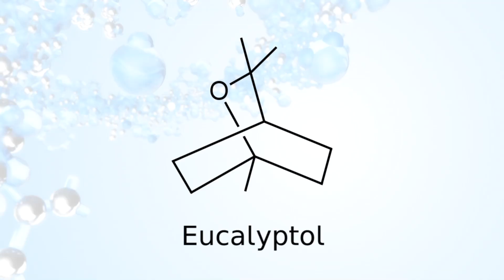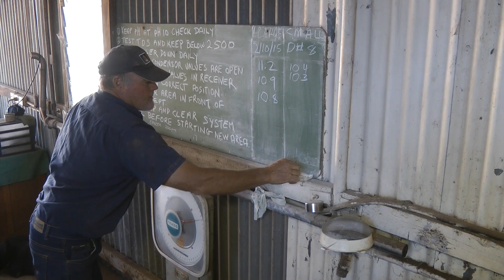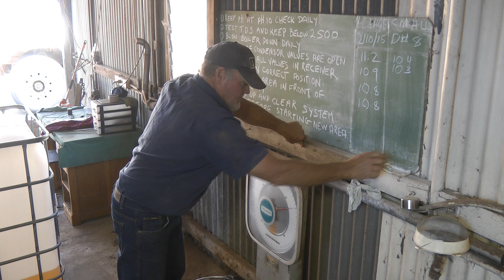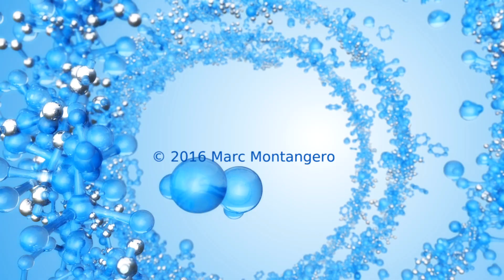The eucalyptus oil (FR)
World of Chemistry - le monde vu par les yeux d'un chimiste

Comment l'huile essentielle d'eucalyptus est-elle produite ?